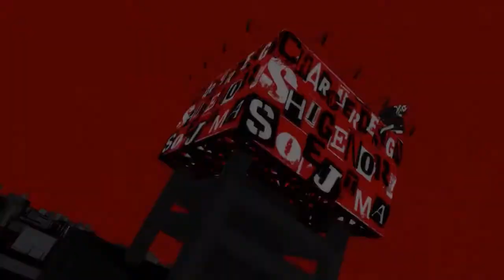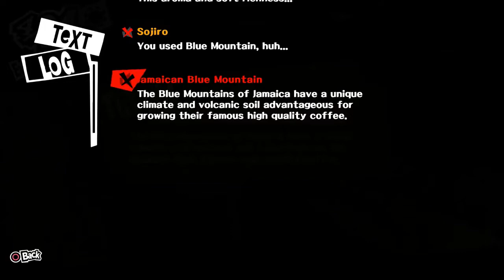【Charriii5】 PERSONA 5 ⦗Part 3⦘ ❰02/23/2019❱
▶️ STREAMED ON: February 23rd, 2019.